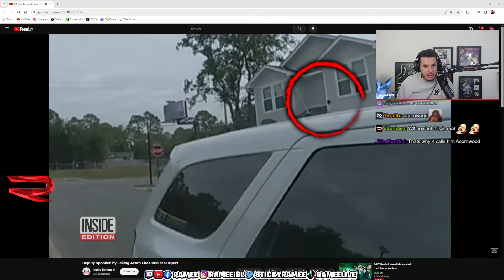Ramee Can't Stop Laughing After Finding Out the Meaning of Acornwood | Nopixel 4.0 | GTA | CG